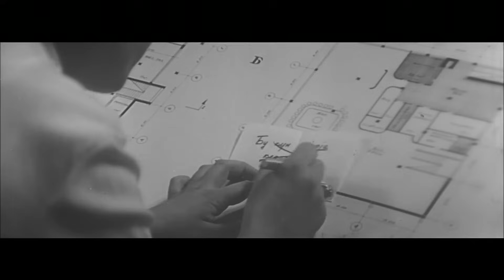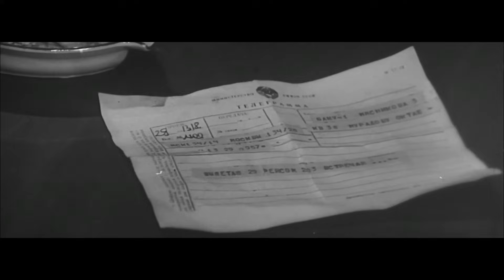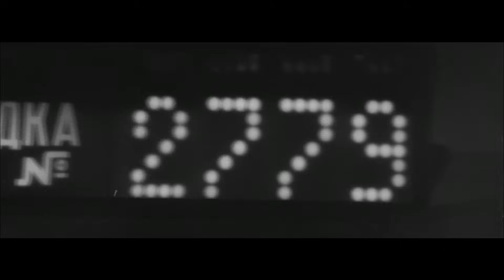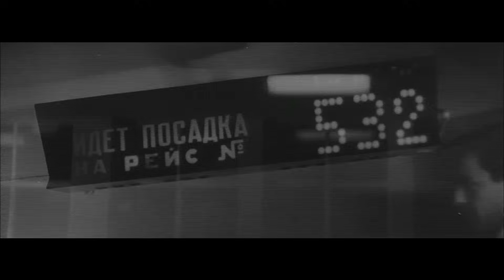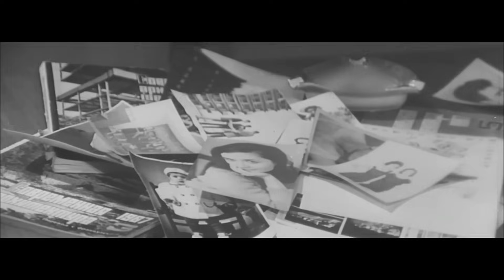Gün keçdi (1971)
12+
Uşaqlıq illərində bir-birinə olan səmimi hisslərini xatırlayan qadın və kişi həmin münasibətləri yenidən qaytarmaq iqtidarında deyillər.
Müəyyən məqsəd naminə həyatda öz-özünü aldadan Əsmər ilk baxışda xoşbəxt görünür: onun əri, qızı, gözəl ev-eşiyi, yaxşı dostları var. Maraqlı səyahətlərdən aldığı gözəl təəssüratlara malikdir. Əvvəllər bütün bunlar onu əyləndirsə də, sonralar tədricən bezdirir. Bəlkə də ona görə ki, Əsmər hələ də öz yerini tapa bilmir. Ona elə gəlir ki, bir günlük Bakıya gəlməklə malik olduğu süni həyat tərzini dəyişdirə biləcək. Amma insan yalnız keçmişlə, uşaqlıq xatirələri ilə yaşaya bilməz, hər adamın öz gələcəyi olmalıdır.
Kino mütəxəssisləri bu filmi “iki aktyorla rejissor işi”, “iki aktyordan ibarət şedevr” adlandırıblar.
Film əsasən Bakıda-İçərişəhərdə, prospektlərdə, təyyarə meydanında, yollarda çəkilib.

Rejissor: Arif Babayev
Ssenari müəllifi: Anar Rzayev
Operator: Rasim İsmayılov
Rəssam: Elbəy Rzaquliyev
Bəstəkar: Emin Sabitoğlu
Rollarda: Leyla Şıxlinskaya (Əsmər), Həsən Məmmədov (Oqtay), Həsənağa Turabov (Oqtayın iş yoldaşı), Çingiz Əlioğlu (Camal), Muxtar Avşarov (poçtalyon), Sədayə Mustafayeva (Əsmərin anası)

İstehsalçı: Azərbaycanfilm
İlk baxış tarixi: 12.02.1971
Janr: lirik-psixoloji dram